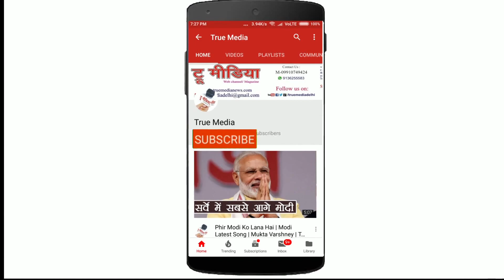JP Dwivedi | चारा, कोयला, 2 जी, 3 जी- कुछऊ ना बाचल ऐजी... | Bhojpuri Poetry | True Media